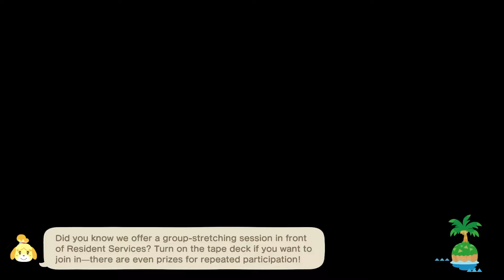Animal Crossing: decorating more stuff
Animal Crossing: Horizon is an immersive and enchanting virtual world where you can escape the mundane reality and embrace the joys of living in a vibrant and lively community. This beloved video game offers endless possibilities and adventures that will captivate both gamers and enthusiasts alike.

Step into a picturesque, idyllic village where anthropomorphic animal villagers inhabit charming homes, each with their own unique personalities and stories to share. Animal Crossing: Horizon encourages you to become a part of this whimsical community, forging friendships, engaging in heartwarming conversations, and taking on various tasks.

Immerse yourself in the beautiful surroundings as you explore captivating landscapes, ranging from lush forests to sparkling beaches. Experience the changing seasons and witness how each one brings fresh surprises, events, and festivities to your ever-evolving island.

But Animal Crossing: Horizon is not just about socializing and exploring. As you delve deeper into the game, you'll find yourself entranced by its intricate systems. Whether it's fishing, bug catching, fossil hunting, or gardening, there's always something new to discover and collect.

Customization takes center stage in Animal Crossing: Horizon, allowing you to personalize every aspect of your island. Shape terrain, plant trees, decorate your home, and design breathtaking outfits, giving you the freedom to create a paradise that reflects your unique style and taste.

Perhaps one of the most endearing elements of Animal Crossing: Horizon is its real-time gameplay. The game syncs with the system's internal clock, meaning that events, weather patterns, and even the behavior of villagers change according to the time of day and season. It truly feels like a living, breathing world that evolves alongside you.